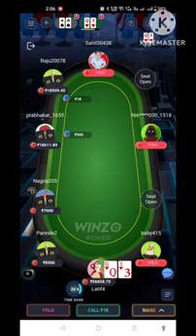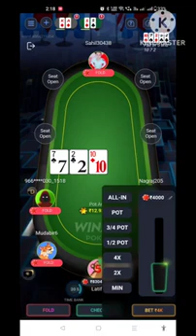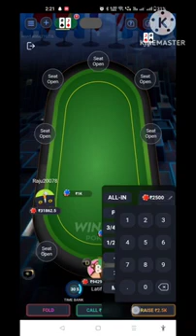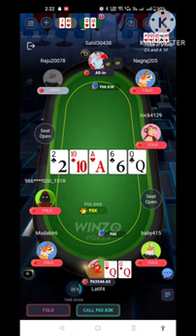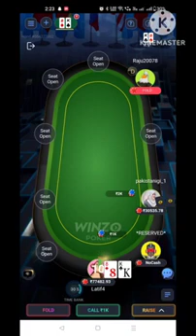36k ka pot 🍯 😲😲😍🤩wows amazing👍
😭😭all loss poker 🤗😩😩😡😠😱😭😭😭Poker
How to play Poker game | Poker kaise khele | WINZO GOLD par poker kaise khele |

winzo me poker kaise khele
poker app
winzo poker big table
poker game
poker gameplay
how to play winzo poker

winzo app
winzo gold live hacked
rk expert
poker me kaise jeete
winzo gold
tamil poker
online poker
winzo poker win big pot
mpl poker win big pot
winzo poker kaise khele
poker game kese khele
how to earn money from poker
how to make money online poker
poker khel kar paise kaise kamaye
poker me kaise win kare
poker bluff not successful
how to bluff in poker
how to win poker
winzo gold me poker kaise khele
how to earn with poker
how to make money with winzo game
online poker game play
omaha poker win
winzo poker game
all in poker
Poker rummy gold
poker kaise khele
poker big bluff
poker bluff failed
poker with ram
playing card game
head's up poker
poker game play
cash game
winzo til
winzo expert
bigcash poker
winzo bonus
ply poker
new rummy
poker strategy
cash game poker
poker live stream
poker strategy
texas holdem
poker vlog
phil hellmuth
live poker cash game
poker cash game 2022
daniel negreanu
no gamble no future
las vegas cash game
triton poker cash game
triton poker cash game 2022
cash game poker 2022
triton poker 2022
triton poker series
best poker moments
andrew robl
eric persson
triton poker
tony g
poker live
andrew neeme
doug polk
poker highlights
biggest poker cash game
million dollar poker game
las vegas poker game
high stakes poker cash game
high stakes poker cash game 2022
poker cash game high stakes
tom dwan cash game
tom dwan cash game 2022
tony g cash game
high stakes poker 2022
live at the bike
live stream cash game
make money
easiest ways to earn money
earn money
earning app
online business
sibtain olakh whatsapp no
earn money just by listening to music
इस गेम में वित्तीय जोखिम की संभावना है, कृपया जिम्मेदारीtony g poker

video poker

winzo

winzo best game to win

winzo call break hack trick

winzo fraud

winzo game

winzo poker 10k table

winzo poker 4 cardwinzo poker

mpl poker

poker 816

winzo
rk enk poker club
poker Singh
online poker king
online poker
online tips poker
snpokergaming
Raj Gupta
winzo poker
mpl poker
poker
big cash poker
online pokerxpert
poker816